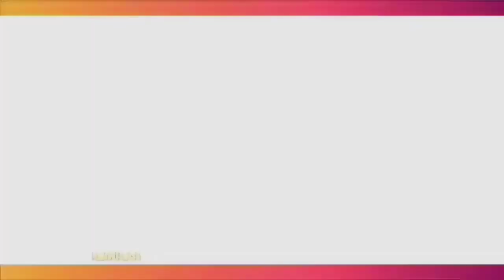DIDAMPINGI RAJA SIMANJUNTAK, KING SAIPUL JAMIL PENUHI PANGGILAN UNTUK MEDIASI DENGAN DEWI PERSSIK